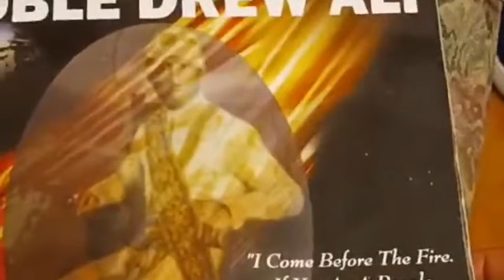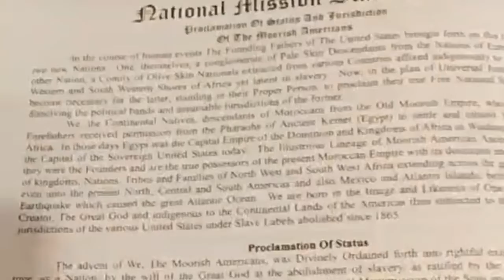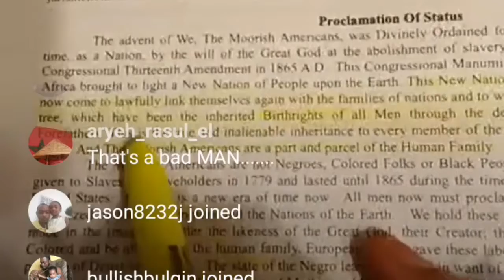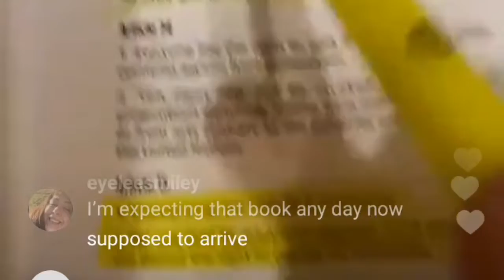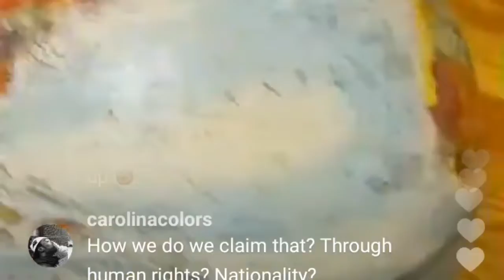To Have L.A.W.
What does it legally mean to be human? What does the acronym l.a.w. stand for? Cush Dey explains.